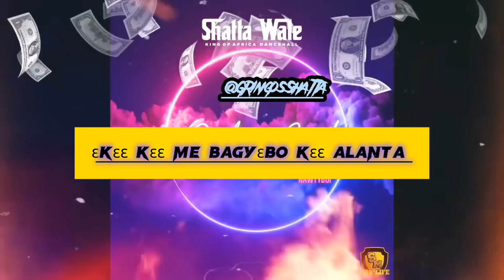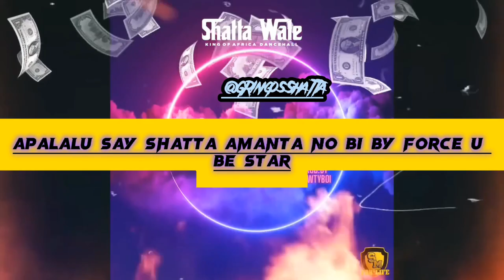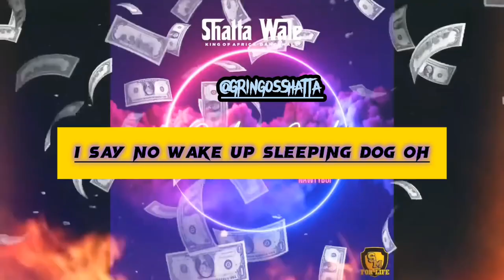Shatta Wale - Only God Lyrics video